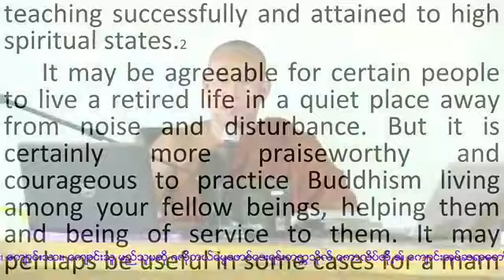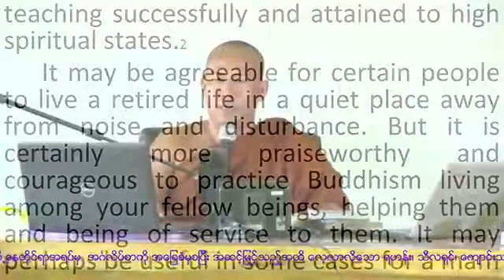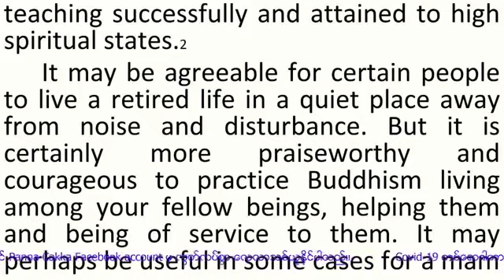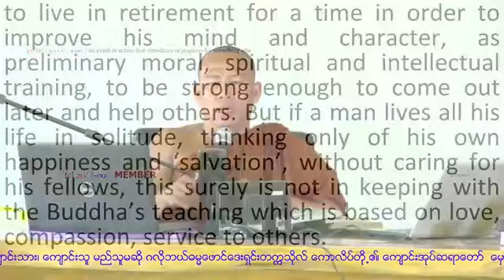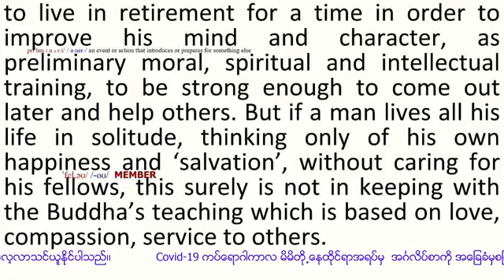what the buddha taught အပိုင်း 64